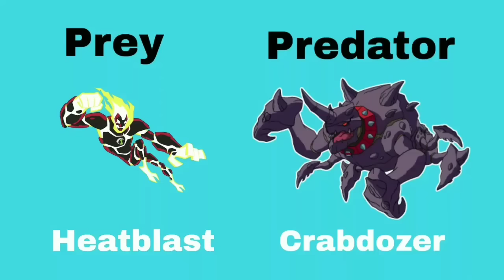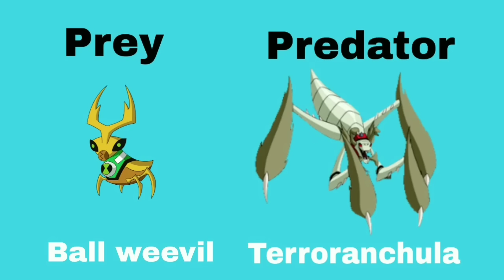Ben 10 all prey and predators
I hereby declare that I am not the original owner of the video.